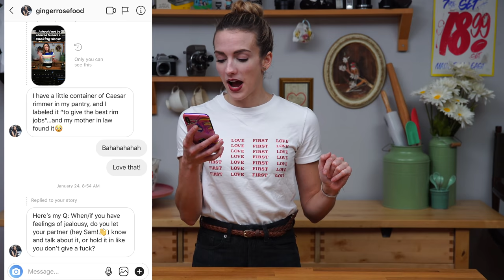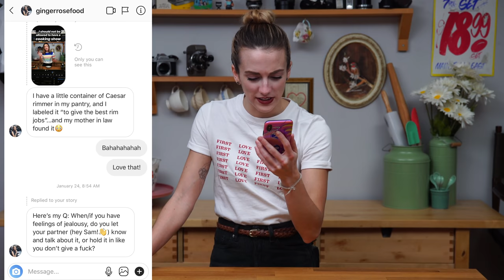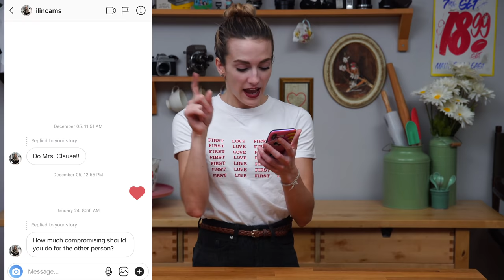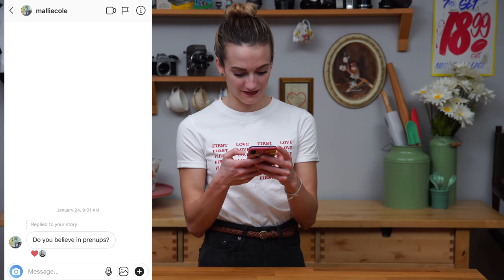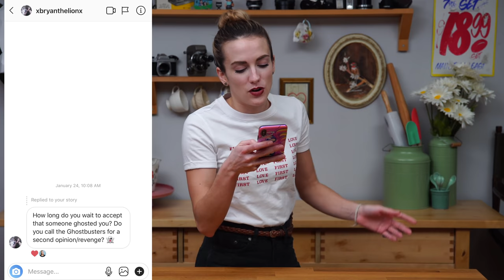ASK HIGH JULIE - Dating Advice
In this series I answer your pressing questions... high as a kite. Prepare yourselves for ludicrous answers, ridiculous ideas and lots and LOTS of giggles.